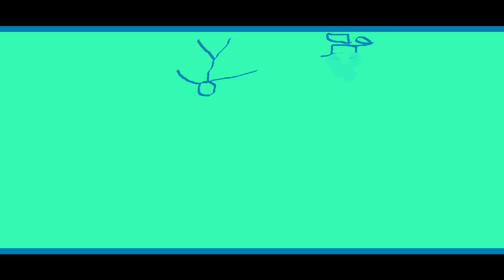THE EPICNESS OF Funny Angry Destroy Voice Tops + Funny Angry Tops + Funny Destroy Tops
Funny Destroy Tops + [Funny Angry Tops] + Funny Angry Destroy Voice Tops (Swap)